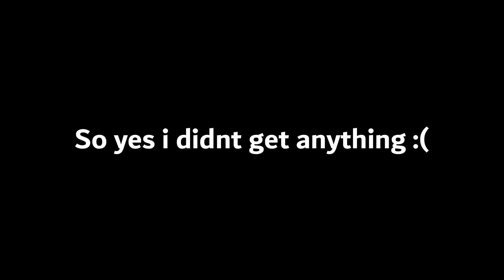Try Winning TRIPLE DARKBLADE in Blox Fruits.... ( Gone wrong )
Spam W event!!!